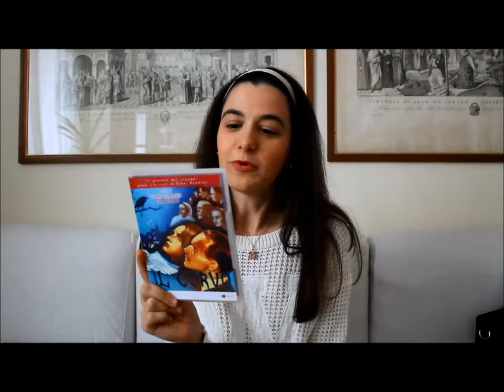Ce n'è per tutti i mesi ♥ Novembre ♥ (feat. aynat196)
Ciao ragazze/i! Ecco il video tag mensile 'Ce n'è per tutti i mesi' di novembre.
Come il mese scorso, è un video in collaborazione con la dolcissima Tanya ♥, aynat196.

Scrivetemi quali sono i vostri preferiti del mese :)